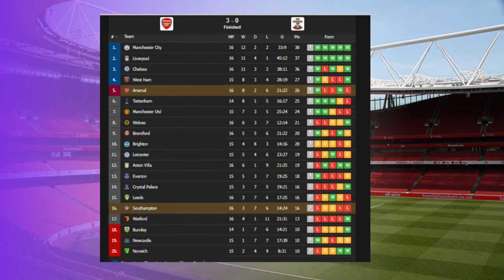Arsenal vs Southampton 3-0 - Gabriel goal Highlight Resume